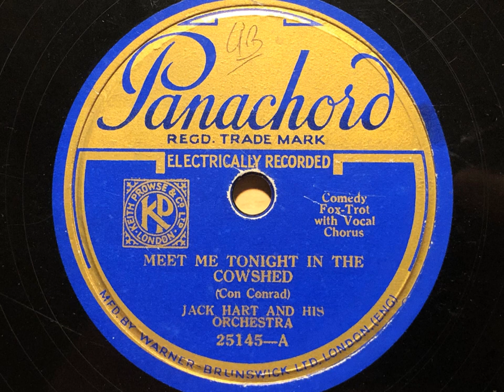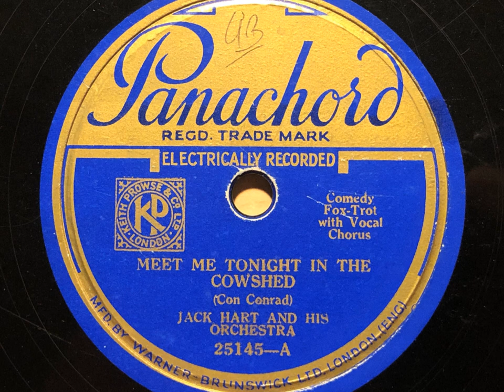Met Me Tonight In The Cowshed - Jack Hart And His Orchestra - Panachord 25145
Occasional dance band vocalist Jack Hart made very few recordings under his own name. The most desirable are the Dominion/Filmophone discs which feature a large contingent of the Fred Elizalde Orchestra. This is a nice side, with a very competent band backing him.

JACK HART AND HIS ORCHESTRA

Jack Hart, v, dir: 2t / tb / 2 cl, as / cl, ts / vn / p / bj, g / sb / d.